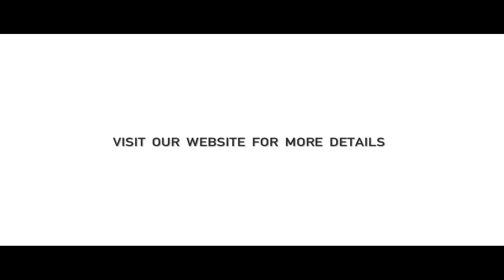VRTuned ECU Flash Dyno Mercedes ML550 V8 Bi-Turbo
has the stuff you need to boost up the power of your Mercedes, Audi, Porsche, BMW, and other car with a ECU flash.  This latest tune is on a V8 Bi-Turbo Mercedes ML550.  This grocery getter puts down some serious horsepower with tuning its boost, fuel, and timing.  Check out the video and click the link for more info!